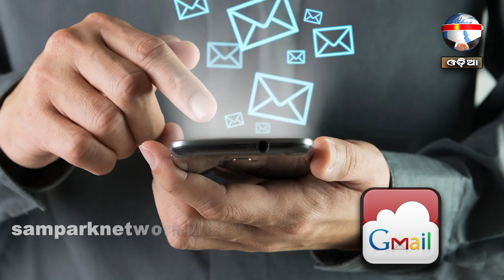ଏହା ଜାଣ | ନୂଆ ସକାଳର ଆଶା | REV. NIRANJAN TURUK | SAMPARK INDIA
Thought of the day : ଏହା ଜାଣ
ଯାକୁବ ୫:୧୯-୨୦
ହେ ମୋହର ଭାଇମାନେ, ତୁମ୍ଭମାନଙ୍କ ମଧ୍ୟରୁ ଯଦି କେହି ସତ୍ୟ ପଥରୁ ଭ୍ରାନ୍ତ ହୁଏ, ପୁଣି କେହି ତାହାକୁ ଫେରାଇ ଆଣେ, ତେବେ ଯେ ପାପୀକୁ ଭ୍ରାନ୍ତିପଥରୁ ଫେରାଇ ଆଣେ, ସେ ଯେ ତାହାର ଆତ୍ମାକୁ ମୃତ୍ୟୁରୁ ରକ୍ଷା କରେ ଓ ବହୁତ ପାପ ଆଚ୍ଛାଦନ କରେ, ଏହା ଜାଣ।